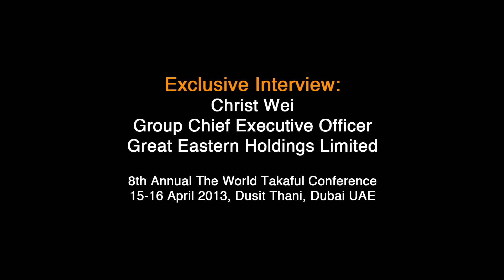Exclusive Interview - Chris Wei, Group Chief Executive Officer Great Eastern Holdings Ltd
Event: 8th Annual World Takaful Conference
Date: 15-16 April 2013
Venue: Dusit Thani, Dubai UAE